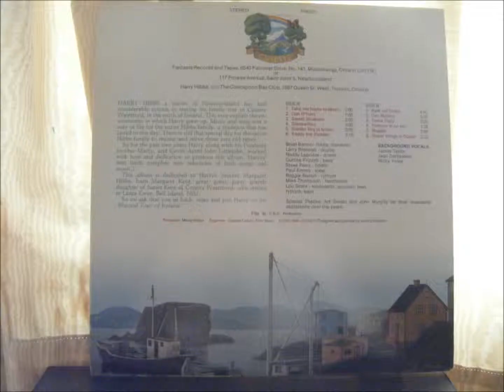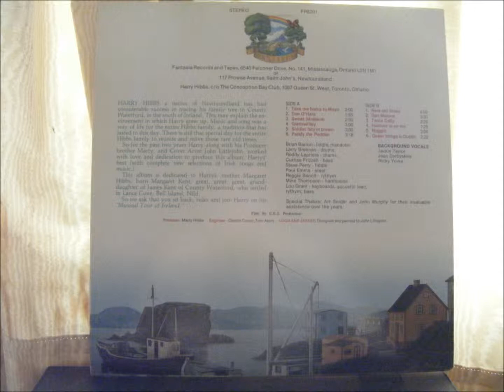sweet strabane.wmv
harry hibbs-sweet strabane